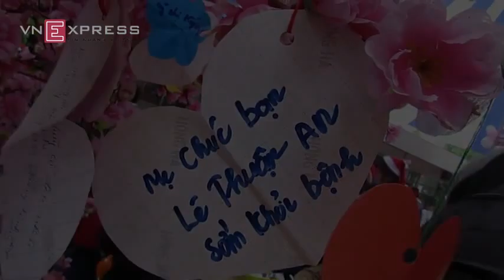'Giấc mơ tuyết trắng' đến với 1.500 bệnh nhi